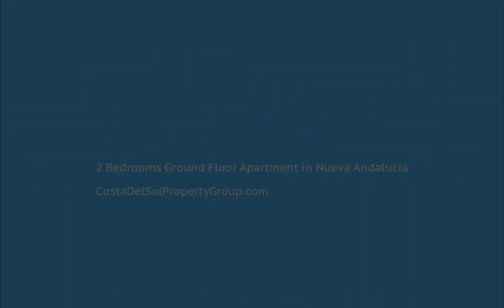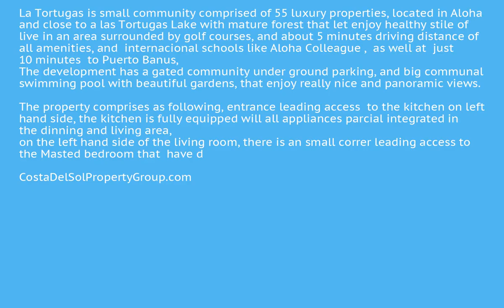2 Bedrooms Ground Floor Apartment in Nueva Andalucia, Costa Del Sol FOR SALE &euro; 330,000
2 Bedrooms Ground Floor Apartment in Nueva Andalucia, FOR SALE &euro; 330,000
La Tortugas is small community comprised of 55 luxury properties, located in Aloha and close to a las Tortugas Lake with mature forest that let enjoy healthy stile of live in an area surrounded by golf courses, and about 5 minutes driving distance of all amenities, and  internacional schools like Aloha Colleague ,  as well at  just  10 minutes  to Puerto Banus,
The development has a gated community under ground parking, and big communal swimming pool with beautiful gardens, that enjoy really nice and panoramic views.
The property comprises as following, entrance leading access  to the kitchen on left hand side, the kitchen is fully equipped will all appliances parcial integrated in the dinning and living area,
on the left hand side of the living room, there is an small correr leading access to the Masted bedroom that  have direct access to the terrace and en suite spacious master bathroom, with underfloor hearting, the second double bedroom has it's private terrace , and shares a complete bathroom.
Interesting property for enjoy as a holidays home, permanent residence or investment with rental incomes  either short term rental or long term rent.
Covered Terrace;Lift;Fitted Wardrobes;Private Terrace;Satellite TVADSL/WIFI;Storage Room;Utility Room;Ensuite Bathroom;Marble Flooring;Double Glazing
Mountain Pueblo;Close To Golf;Close To Schools;Close To Forest;Urbanisation